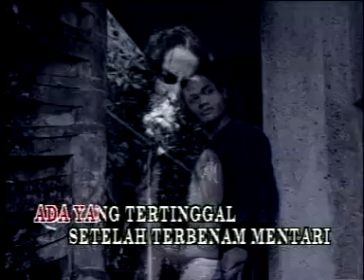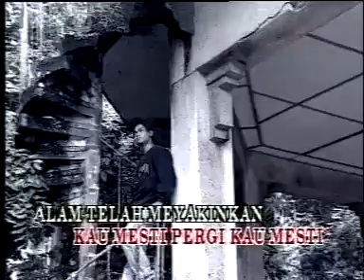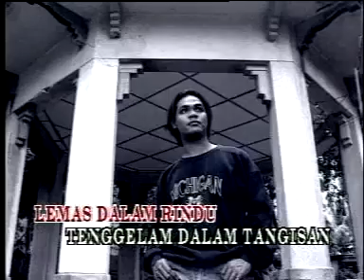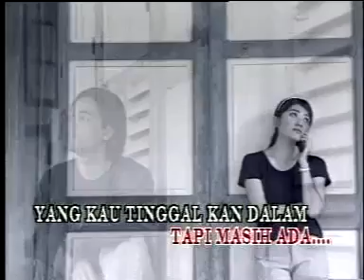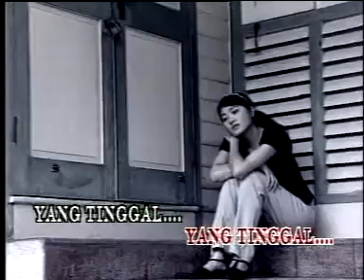SEARCH - Mentari Merah Di Ufuk Timur